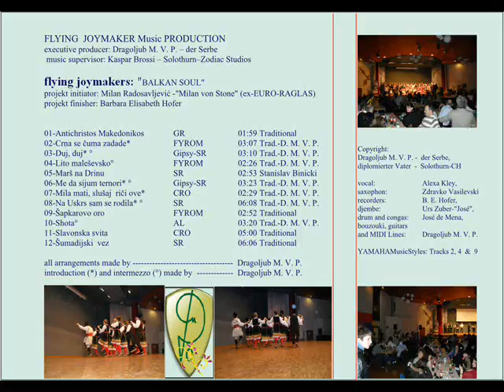Flying Joymakers: Balkan Soul-11.-"Slavonska svita"